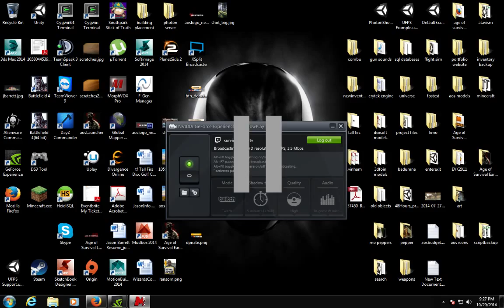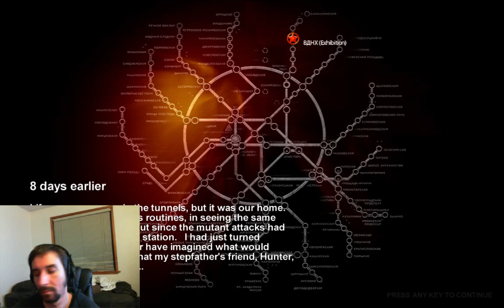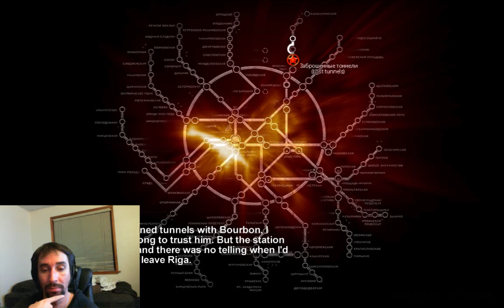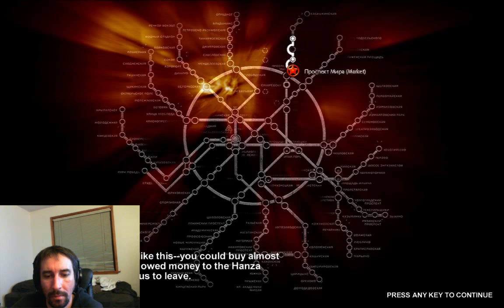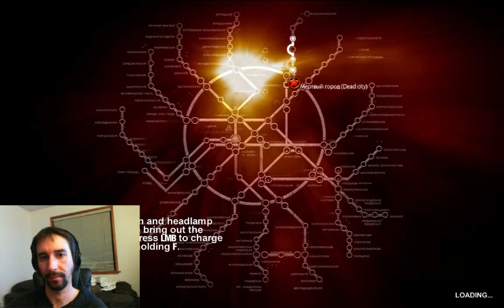Metro 2033 Playthorough, very high detail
Part one of my Metro 2033 playthrough series, streamed live